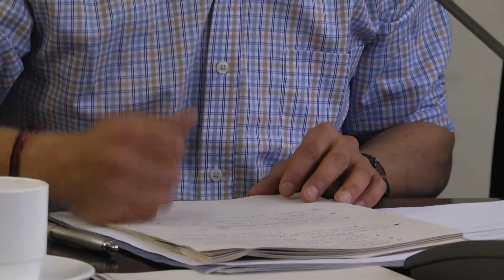Deuda previsional con docentes - ITV Noticias